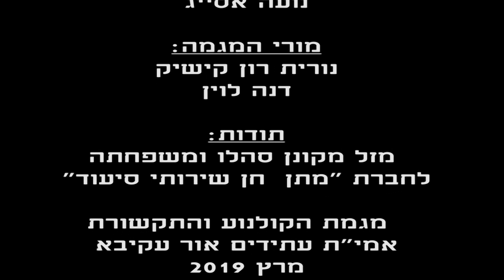מזל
פרויקט דוקומנטרי, כיתה י"א, אור עקיבא, תיכון אמית עתידים